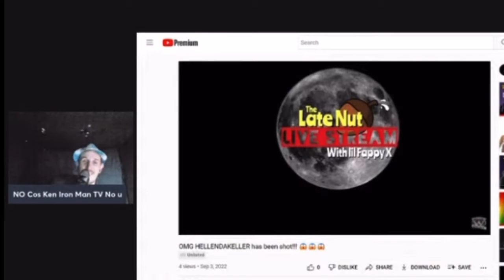HELLENDAKELLER has been shot - KennyTV reaction video 😱😱😱